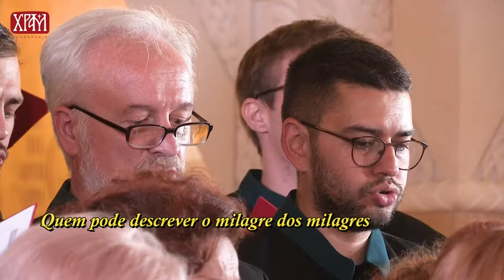Pobedna Pesma - Hino apocalítico Legendado PT-BR (Clipe Original) - Short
Canção de Vitória - Hino Apocalíptico Sérvio
Clipe Original
Coral

Soberano Deus
superxandao live